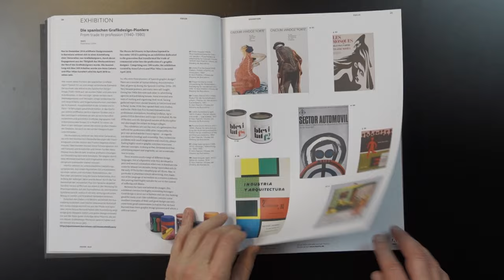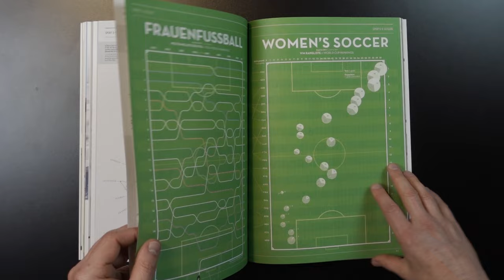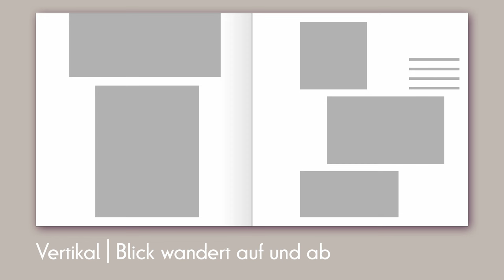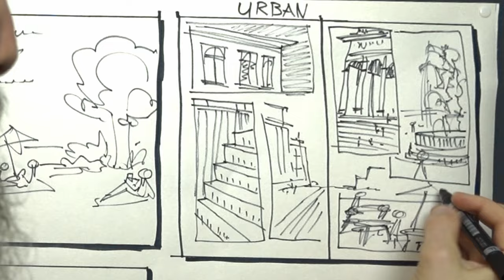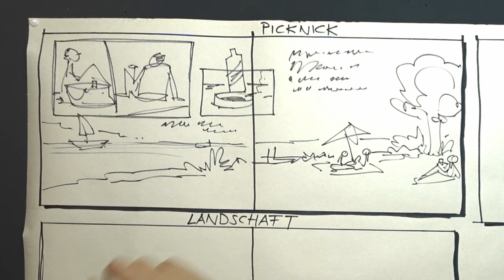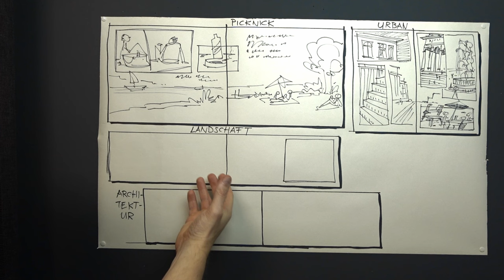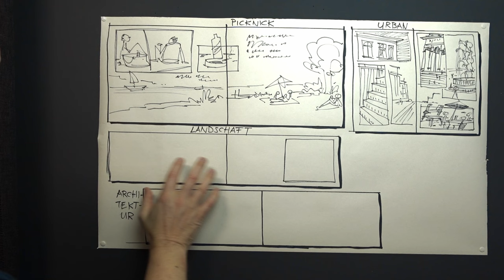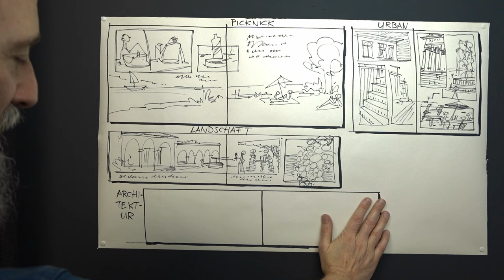Gestalte dein Skizzenbuch spannungsreicher mit diesen Graphic Design Grundlagen Tips.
Oft, ja fast immer, wird einfach mal in die Skizzenbücher rein gezeichnet, gemalt oder collagiert. Eine bewusste Gestaltung findet dann – wenn überhaupt – nur im Bild selber statt. Dabei bietet eine Seite, oder Doppelseite  eine zusätzliche Möglichkeit, um besser oder spannender wirken zu können, als nur durch die Bilder an sich.
Mit diesen Designprinzipien und einem (imaginären) Seitenraster kannst du deinem Skizzenbuch, oder auch anderen Vorlagen, einen zusätzlichen, optischen Boost verleihen.

00:00 | Intro
00:35 | Einblick Graphic Design
01:46 | Fünf Gestaltungsprinzipien
03:04 | Das Raster / Seitenraster
07:07 | Vier konkrete Beispiele
10:13 | Bsp. Skizze Picknick
11:50 | Bsp. Skizze Urban
15:16 | Bsp. Skizze Landschaft
19:43 | Bsp. Skizze Architektur